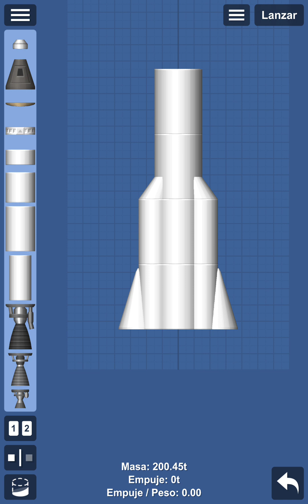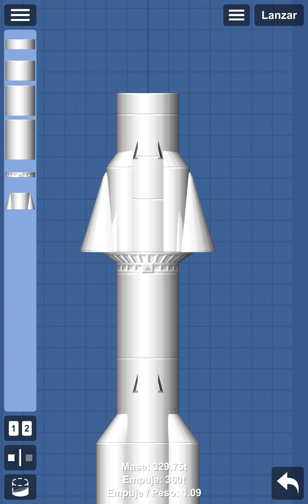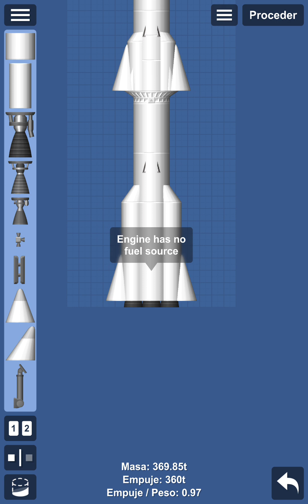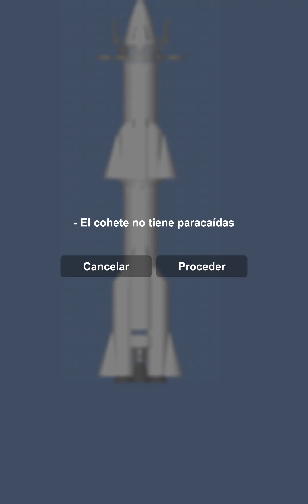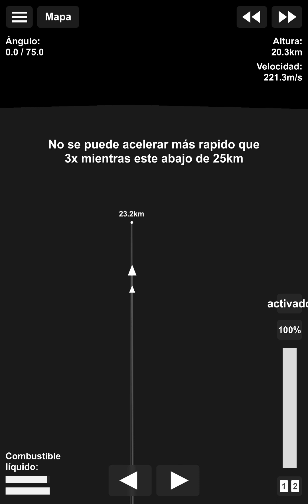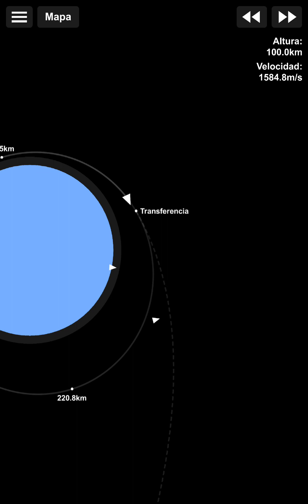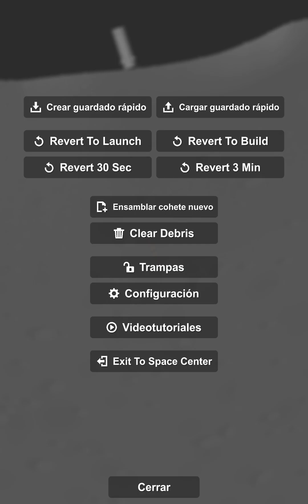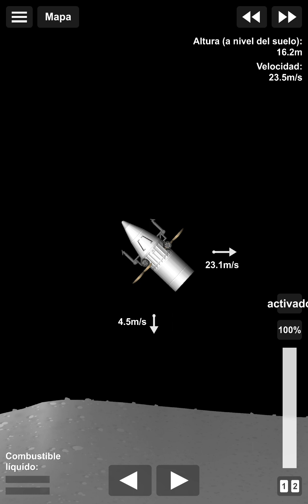a la luna